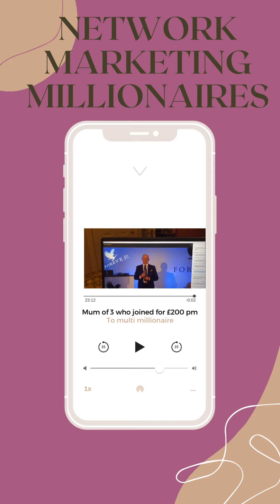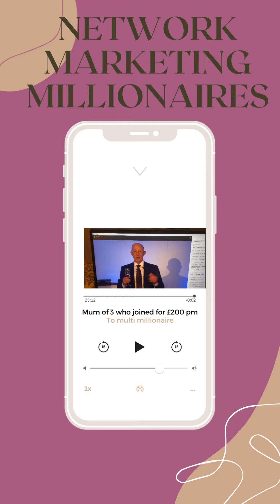To become a millionaire you have to believe it is possible.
From mum to multimillionaire and number 1 in the U.K., anyone can do it if you believe you can.

Nat said no to her mum for 10 years before she eventually joined and that was for £200 per month. To go on to build one of the biggest businesses in the U.K. is just incredible.

Have you always known you could be more but you didn’t know how?